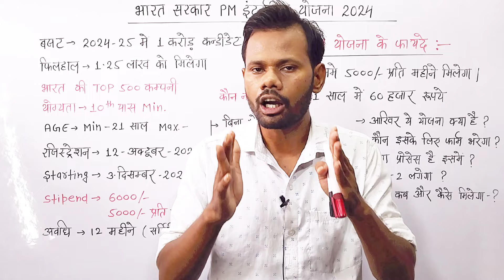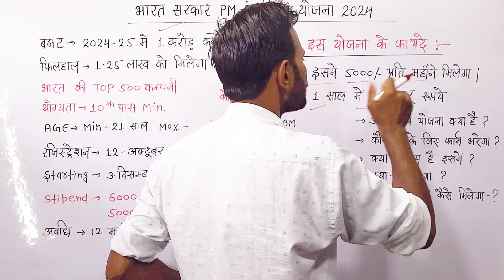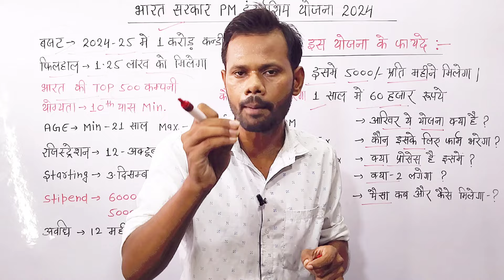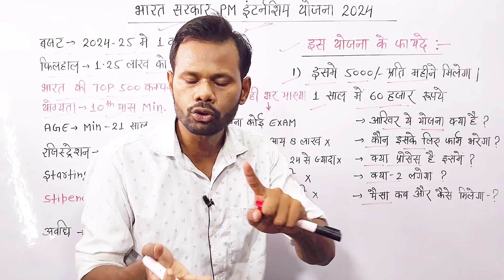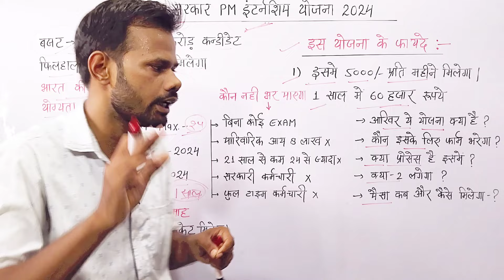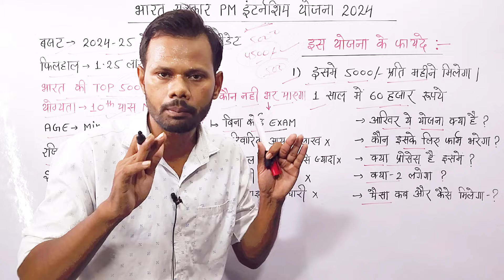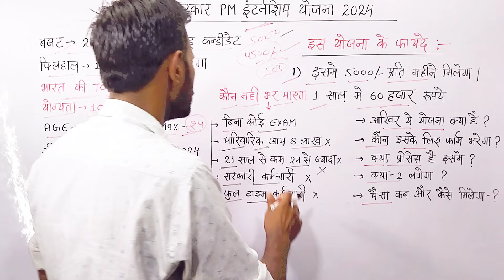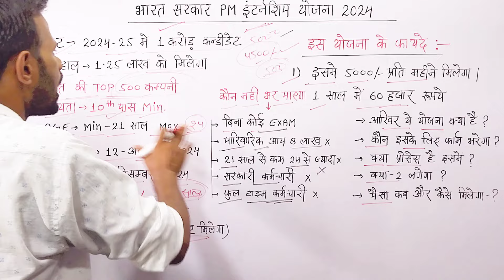PM Internship Program 2024 | PM Internship Yojana | pm internship yojna kya hai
pm internship yojana
pm internship scheme kya hai
pm internship scheme
pm internship program 2024 kya hai
pm internship yojana 2024
pm internship yojana apply online
pm internship program 2024
pm internship,pm internship scheme 2024
pm internship kya hai
internship,pm internship program 2024 apply online
pm internship 2024
internship scheme
pm internship program 2024 apply online kaise kare
pm internship yojana portal
PM Internship Yojana

Your Quari.

How to Apply PM Internship Yojana
Pm internship yojna 2024
pm internship yojna kya hai